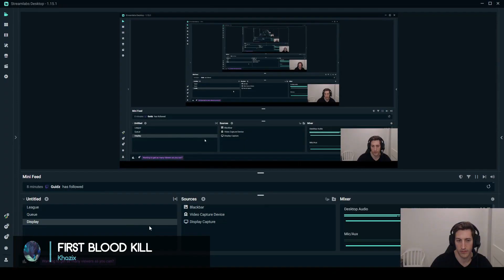Unstoppable Team Plays: Swain, Zyra, and Vex Dominate the Rift! | League of Legends Highlights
Prepare for an adrenaline-fueled journey through the Summoner's Rift as Swain, Zyra, and Vex showcase their unparalleled teamwork and skill in this explosive League of Legends gameplay montage! From Swain's devastating triple kill to Vex's incredible quadra kill, every moment is packed with non-stop action and heart-pounding plays. Watch as Khazix demonstrates his prowess with strategic shutdowns, solo kills, and epic objective steals, while Zyra and Nidalee secure crucial first bloods and dragon steals. Don't miss out on the excitement – dive into the chaos now and witness the thrill of victory unfold!

🕒 Timestamps:
0:16 - Swain Triple Kill
0:38 - Zyra Solo Kill
0:59 - Khazix Shutdown Kill
1:20 - Khazix Solo Kill
1:41 - Zyra First Blood Kill
2:02 - Vex Quadra Kill
2:34 - Khazix Dragon Steal
2:55 - Zyra Solo Kill
3:16 - Nidalee First Blood Kill
3:37 - Zyra Solo Kill
3:58 - Nidalee First Blood Kill
4:19 - Diana Triple Kill
4:50 - Nidalee Dragon Steal
5:11 - Khazix First Blood Kill